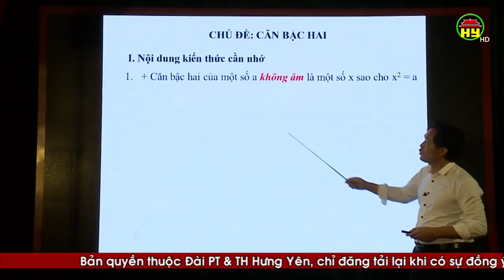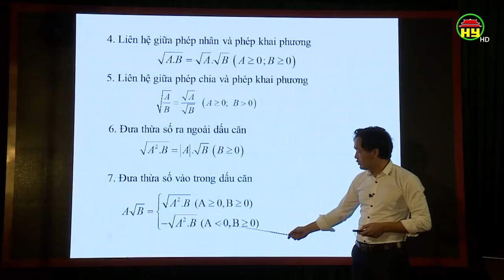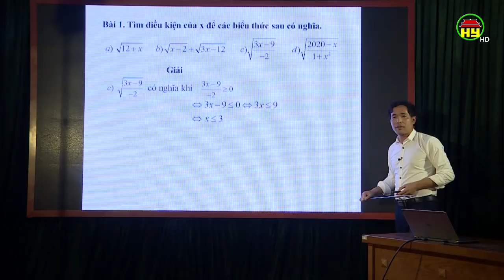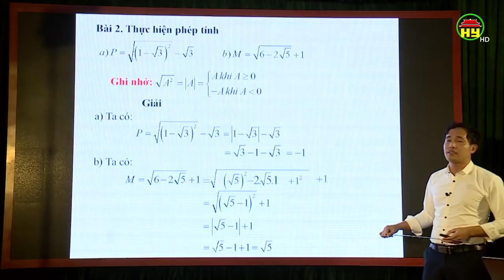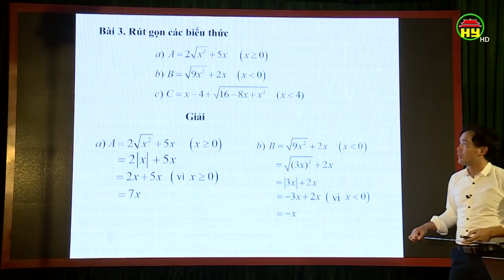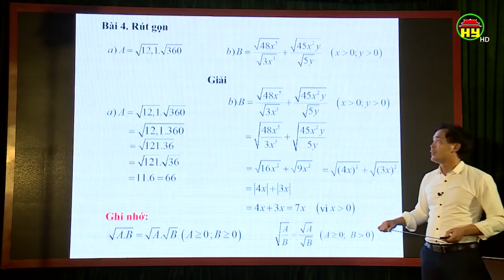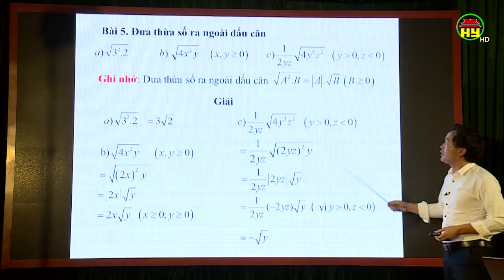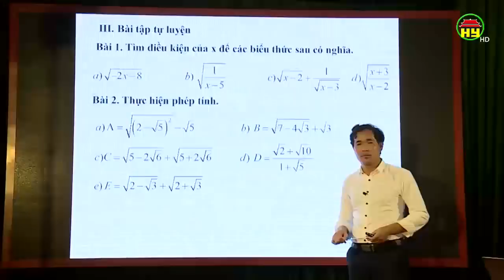Dạy học trên truyền hình dành cho học sinh lớp 9: Môn Toán,bài 1